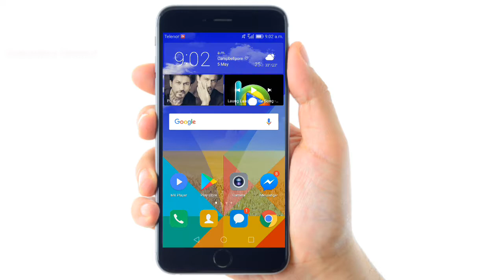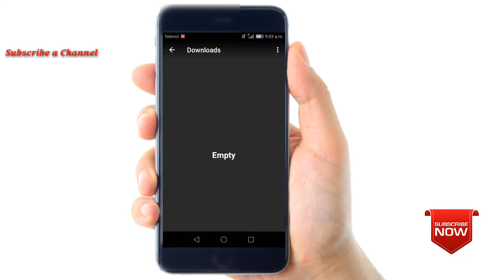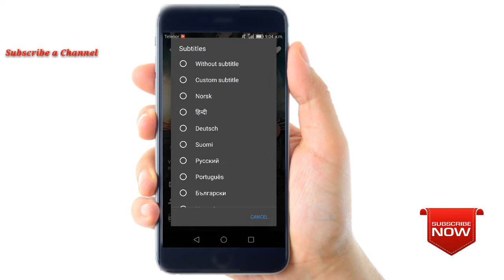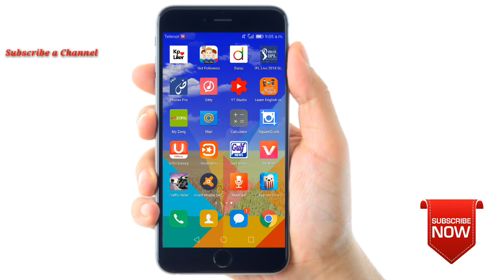Secret famous Android App 2018 || Not Available on PlayStore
AoA